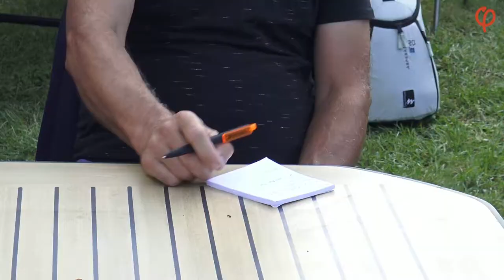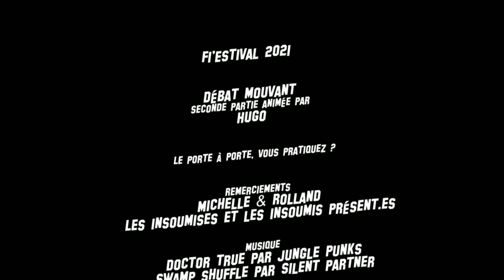Atelier militant Le Porte à porte 2/2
Samedi 25 septembre 2021, le Fi'Estival a réuni les groupes d'actions de la Gironde et ses militant.es. Le premier atelier, animé par Hugo, est en deux temps, autour du tractage, du collage, du porte à porte. L'occasion lors de ce débat mouvant de partager ses expériences, ses doutes, ses conseils pour réaliser de futures Actions Populaires autour du programme l'Avenir En Commun.
Objectifs : gagner les élections présidentielles et législatives à venir afin de mettre en place la 6ème République.